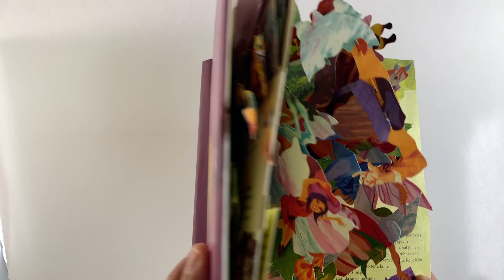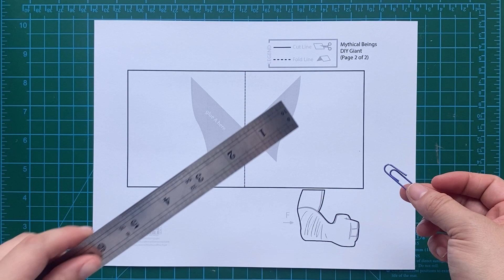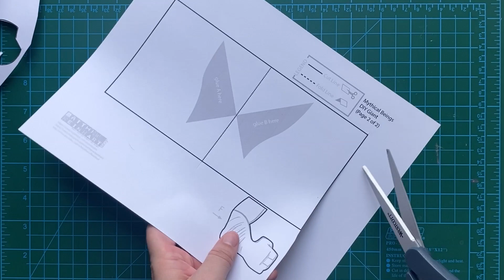Mythical Beings: Giant Pop-Up from Matthew Reinhart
More mythical beings today, everyone - and it's time for a GIANT pop!  So grab your scissors, some cardstock, a bottle of glue and some markers so you can join me crafting.  And remember, this pop is just one part of a 'Mythical Beings' DIY papercraft project that can be assembled into a magical pop-up cube.  Time to get Mythical (again)!

Please feel free to send me pictures or videos of the pop-ups you create from my Pop-Up Master Class videos - because I want to see them!  Feel free to post them on my Facebook page, Instagram or send them directly to me via email at . Tag me in any photos you would like me to see on the social media links posted below, but please be sure that you ask for a parent's permission first before you post beforehand if you are a kid.

Maybe I'll pick your request for an upcoming video!